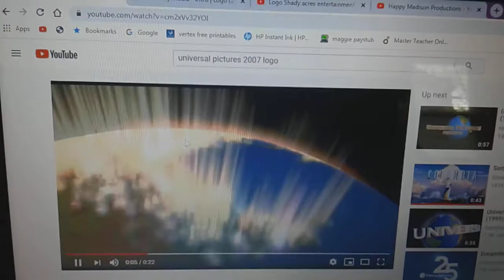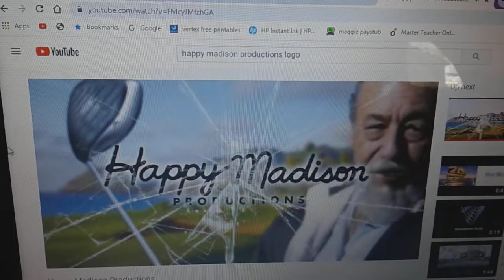DLC: Universal Pictures, Relativity Media, Shady Acres Entertainment, and Happy Madison Productions.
What If Relativity Media Joins With Them for the 2007 Buddy Comedy Movie "I Now Pronounce You Chuck and Larry"?